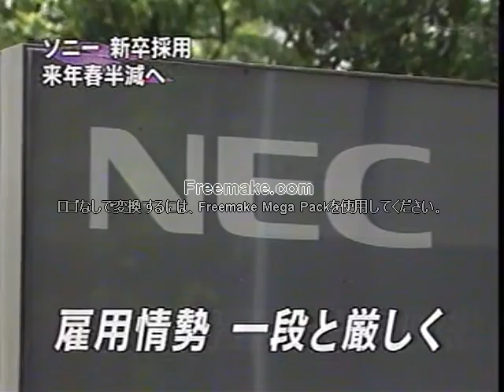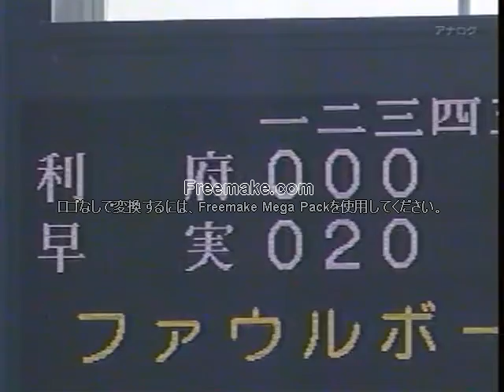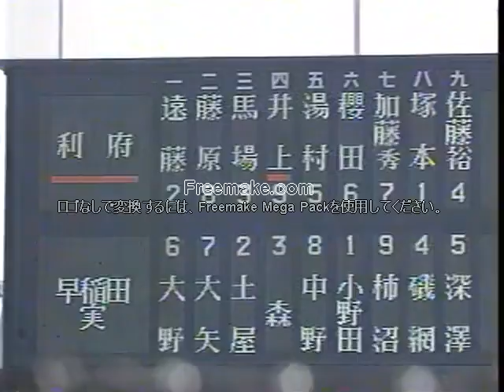④利府高校VS早稲田実業 第81回選抜高等学校野球大会 準々決勝【甲子園】